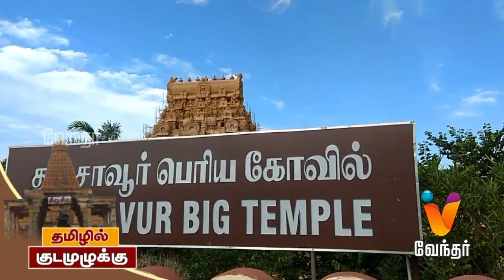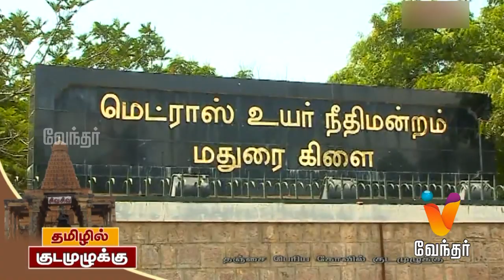தஞ்சாவூர் பெரிய கோவிலில் தமிழ் மற்றும் சம்ஸ்கிருதம் இருமொழிகளில் குடமுழுக்கு நடைபெறும்